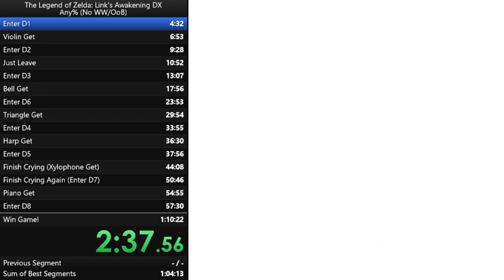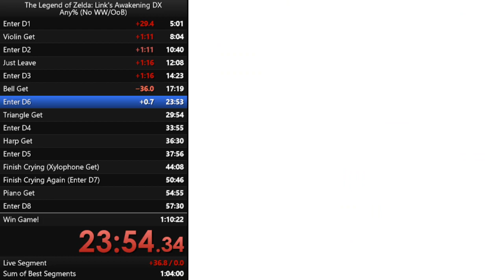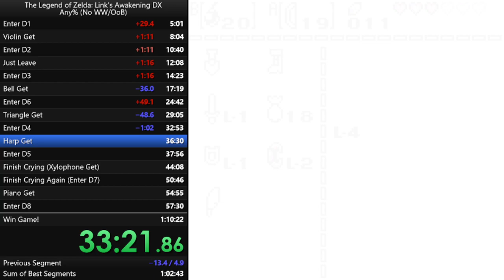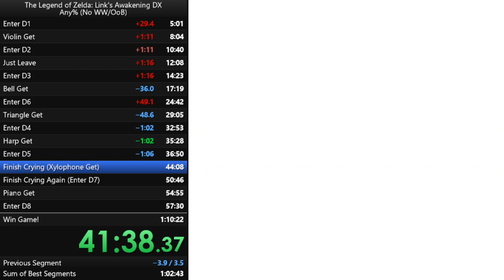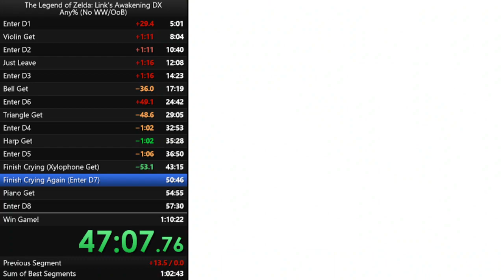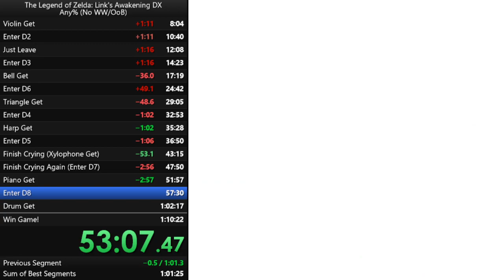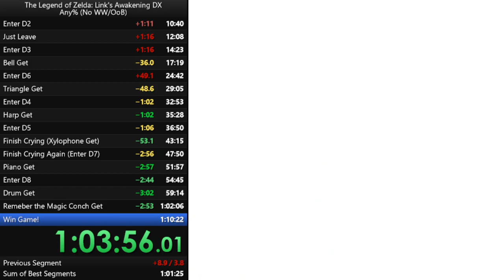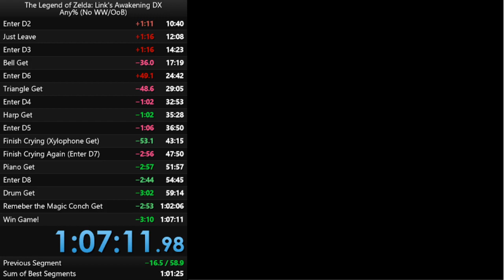LADX: Any% No WW/OOB - 1:07:11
Cracked the 1:10:00 barrier! We're cookin, climbin' the ladder!